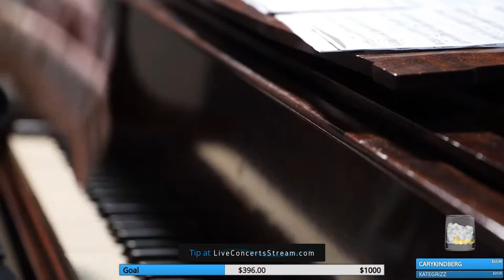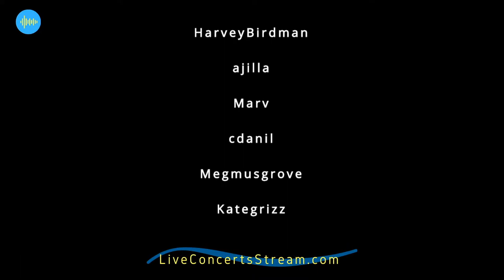October 1st, 2020 - Jamie Saft, Steve Swallow, & Bobby Previte - Music Cellar Benefit (6pm EDT)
Watch and contribute at LiveConcertsStream.com

Jamie Saft, Steve Swallow, & Bobby Previte - Benefit for the Music Cellar, Millerton, NY
October 1 at 6 pm ET
Concert with Q&A Session to Follow

Jamie Saft is a virtuoso pianist, keyboardist, producer, and composer from NY. His work has been featured with Iggy Pop, Beastie Boys, Bad Brains, The B-52's, Roswell Rudd, John Zorn, John Adams, Laurie Anderson, Antony & the Johnsons, and more. He scored the Oscar-nominated "Murderball" and Sundance winner "God Grew Tired Of Us." 100% of the proceeds from this event will go to the Music Cellar.

The Music Cellar provides a musical outlet for local youth with private & group lessons on a variety of instruments, and the educational resources for community members to develop their musical voice.

Live streaming by Alex Harney
Audio mix by Jonathan Grusauskas